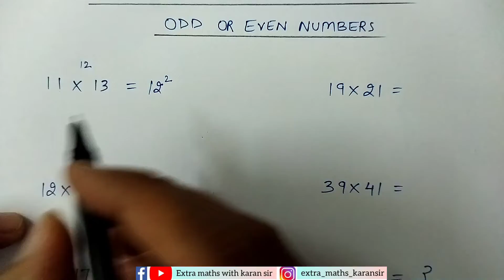Multiplication of consecutive odd or even numbers